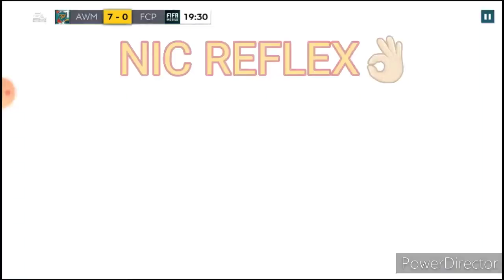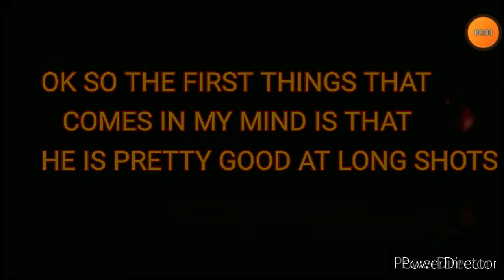Gautier Larsonneur Review | Is he the best Gk in FIFA MOBILE when trained to 100? FIFA MOBILE 20